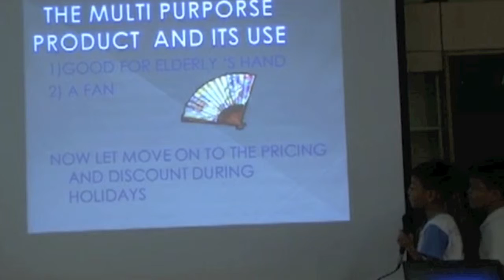St Anthony 2012 - Innovation Workshop Team Turbo Slam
Unleash Your Spirit of Innovation Program for St Anthony's Primary School. Final presentation of the process and prototype. Conducted by Actionprenur. Team: Turbo Slam